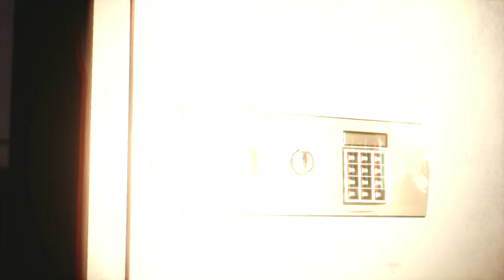LiS2 ep3 How to get into Merrill's house undetected